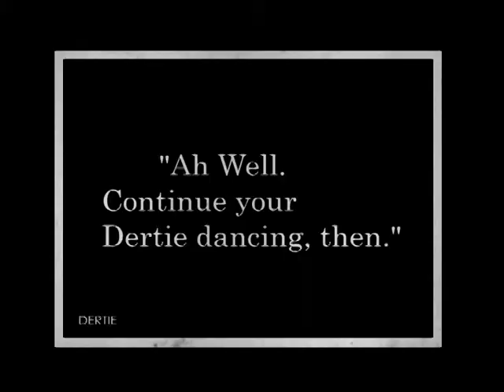Dertie the Dinosaur